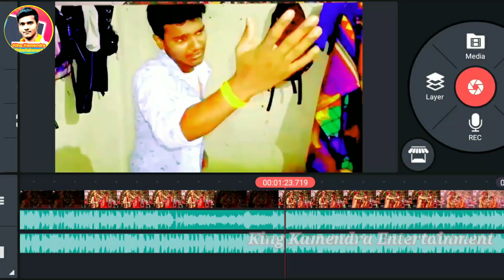Kamendra Dj Remix ka ek no1 video aaya hai ak bar jarur dekhe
jan likhal na rahi

jan likhal na rahi kismatiya me

jan likhal na rahi kismat mein status
jan_likhal_na_rahi_kismatiya_me _bansidhar_chaudhary